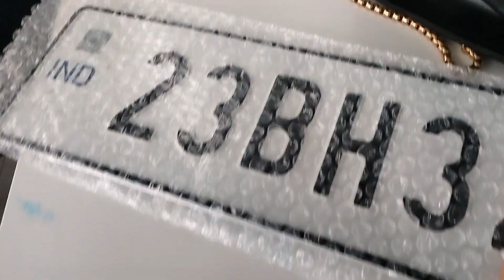we brought our first car venue s(o) & got blessings from special people